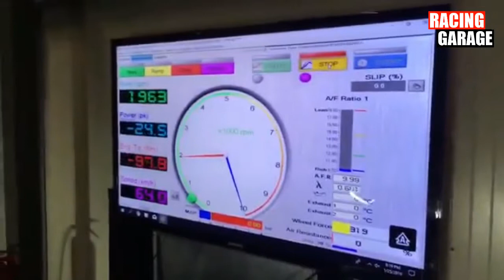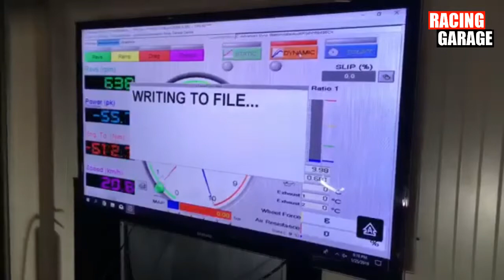850HP Brutal Audi RS6 4.0TFSI